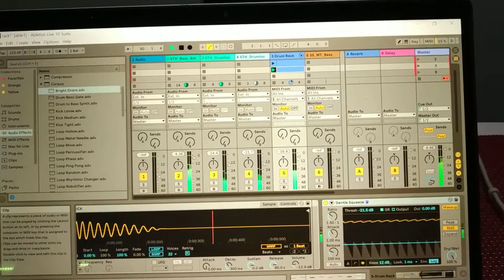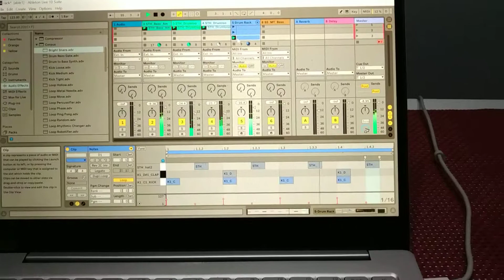S4FF - AKAI APC key 25 and Ableton live tech jam on kitchen.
AKAI APC key 25 and Ableton live tech jam on kitchen.